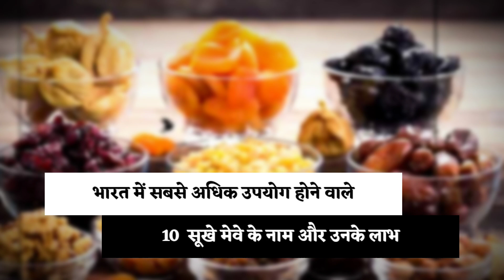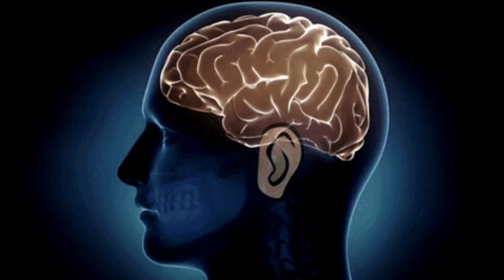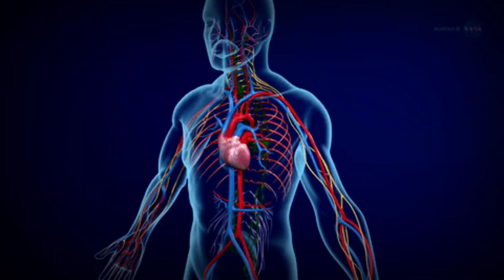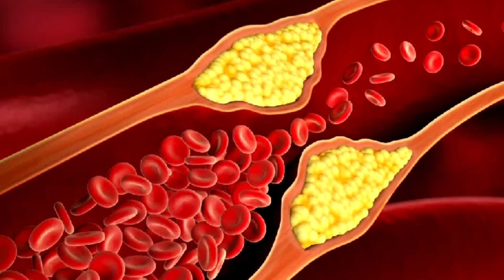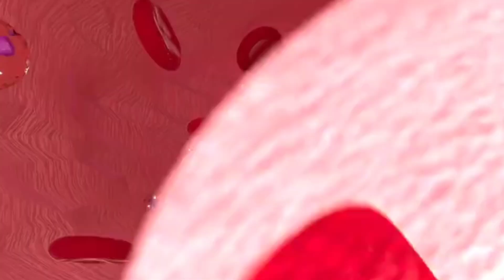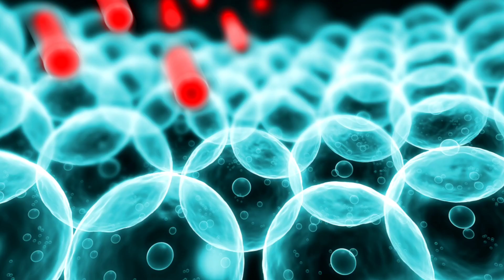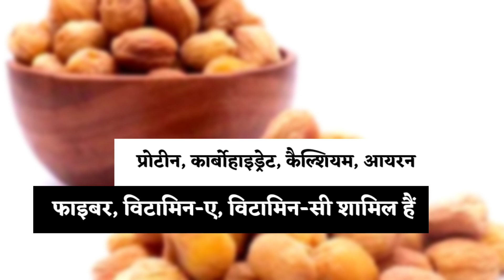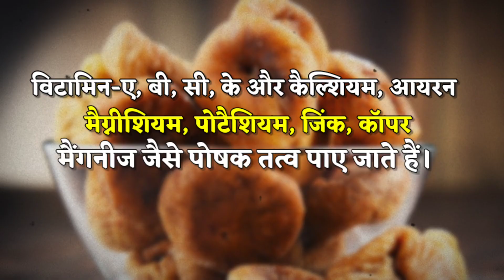Kaju/Badam/Pista/Kishmish/Anjeer/Khubani/Akhrot/Khajur/ Khane Ke Fayde ! 10 Dry Fruits Benefits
Kaju/Badam/Pista/Kishmish/Anjeer/ Supari/Khubani/Akhrot/Khajur/Chhuhara Khane Ke Fayde ! 10 Dry Fruits Benefits

Content cover:-
हमें रोजाना कौन से सूखे मेवे खाने चाहिए?
कौन से सूखे मेवे किसके लिए सर्वोत्तम हैं?
ड्राई फ्रूट्स खाने का सबसे अच्छा समय क्या है?
सूखे मेवे कौन से रोग ठीक करते हैं?
रोजाना कितने ड्राई फ्रूट्स खाएं?
दिन में कितने ड्राई फ्रूट्स खाएं?
कौन से सूखे मेवे त्वचा के लिए अच्छे हैं?
ड्राई फ्रूट्स के फायदे
पुरुषों के लिए ड्राई फ्रूट्स के फायदे
ड्राई फ्रूट्स महिला पुरुषों के लिए फायदेमंद, ड्राई फ्रूट्स बालों के लिए फायदेमंद
सूखे मेवे त्वचा के लिए फायदेमंद होते हैं
सुबह के समय ड्राई फ्रूट्स खाने के फायदे
वजन घटाने के लिए सूखे मेवे फायदेमंद होते हैं
भीगे हुए सूखे मेवे फायदेमंद होते हैं
ड्राई फ्रूट्स के नाम और फायदे
सूखे मेवों के स्वास्थ्य लाभ
काजू खाने के फायदे
बादाम खाने के फायदे
पिस्ता खाने के फायदे
किस्मत खाने के फायदे
सुखा मेवा खाने के फायदे
सूखे मेवे विटामिन
Which dry fruits should we eat daily?
Which dry fruits is best for?
What is the best time to eat dry fruits?
What diseases do dry fruits cure?
How many dry fruits to eat in daily?
How many dry fruits to eat in day?
Which dry fruits is good for skin?
dry fruits benefits
Dry fruits benefits for male
Dry fruits benefits for female male,Dry fruits benefits for hair
sukha meva khane ke fayden
dry fruits vitamins
Kaju
Kishmish
Badam
Pista
Cashewnuts
Almond
Raisins
Pistachio